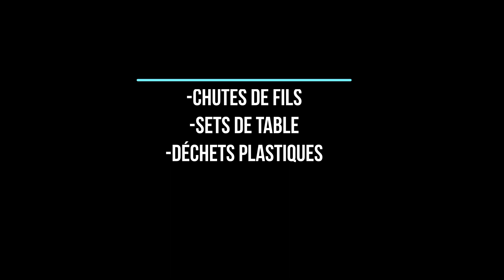Luitwin design textiles, RENCONTRE AVEC LA CREATRICE DE LA MARQUE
Bonjour,

Voici mon histoire, la naissance de LuitWin et l'explication de mes produits responsables 100% recyclés à Roubaix (France).

LuitWin propose 2 axes du domaine textile:

✂ ♻ CONFECTIONS UPCYCLING/ créer des sacs recyclés; détourner des objets de la grande consommation; redonner vie à des matières abîmées.

✐ 🎨 CRÉATIONS DESIGN(ER) TEXTILE/ dessiner à la main et à l'ordinateur des motifs destinés à être imprimés, tricotés, brodés ou tissés pour le domaine de la mode et/ou de la décoration.

La marque LuitWin offre des créations singulières et promeut le savoir-faire artisanal du Nord. Sa mode engagée dans le zéro-déchet montre une envie de faire partie de l'économie circulaire. LuitWin design textiles s'inscrit dans la thématique "Art & Design".

"Adopter l'univers LuitWin, c'est se démarquer!"

A bientôt "moitié-moitié" 🌓